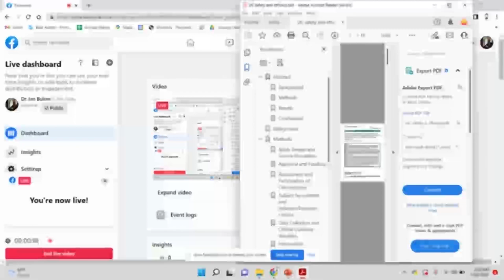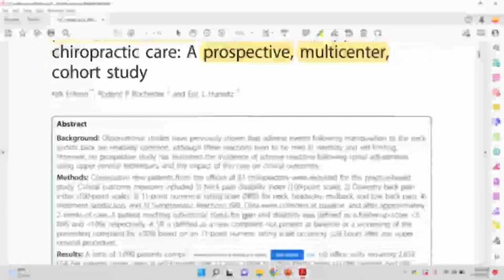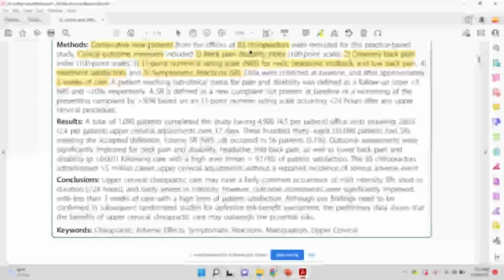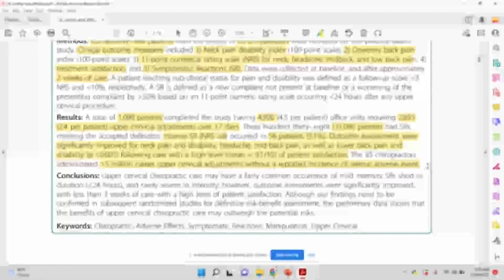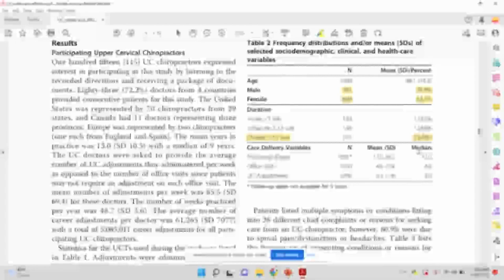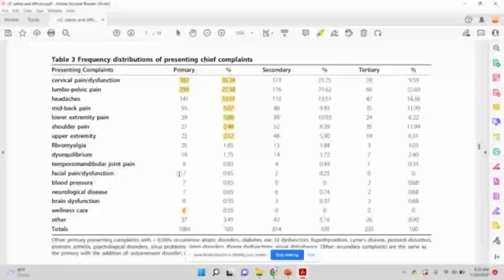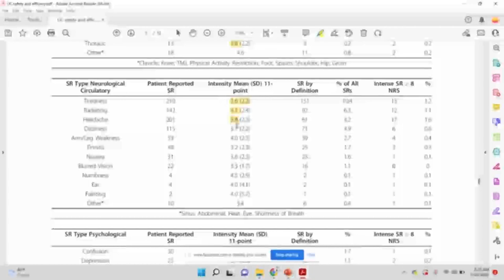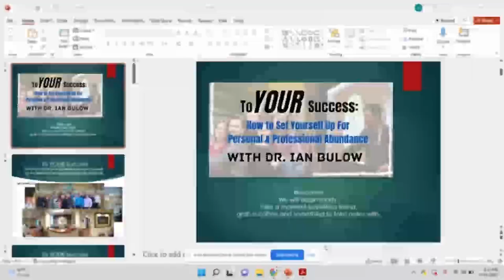UC Vlog - UC Safety and Efficacy Study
ucvlog time!! Someone recently asked me about my favorite research in chiropractic. Here is one of my favorite articles! This article will help you
1) Understand the expectations within the practice of upper cervical.
2) Understand the types of patients what come in to UC clinics.
3) Help you in your communication with patients within a UC clinic.
4) Validate to a certain extent the practice of upper cervical.